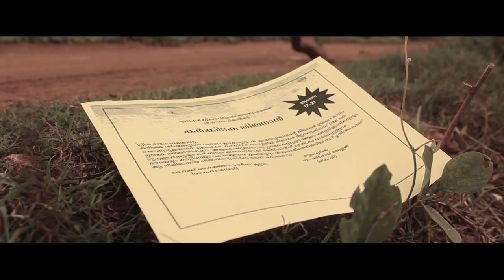KARKIDAKA PERUNNAL 2019 | PROMO |MAR GREGORIOS CHURCH PUNNAPRA